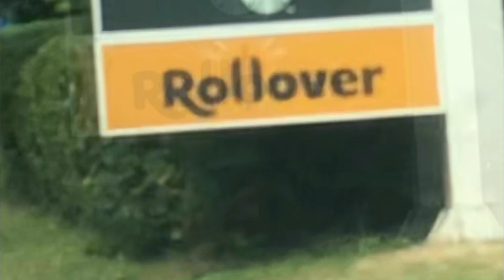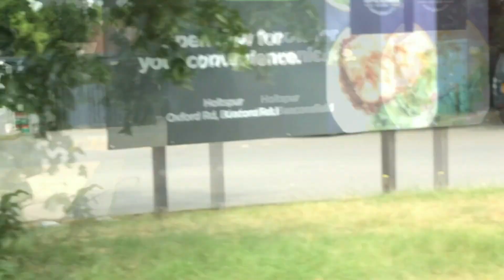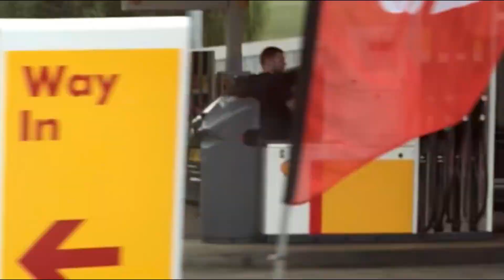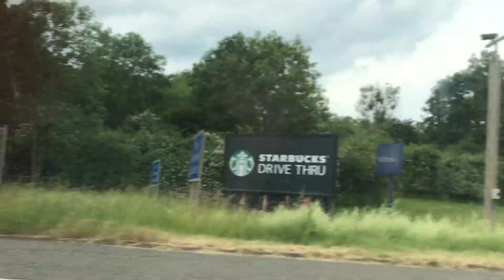Vehicle photos & videos #128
Today we take a look at some of my vehicle photos & videos from the 18/06/2023